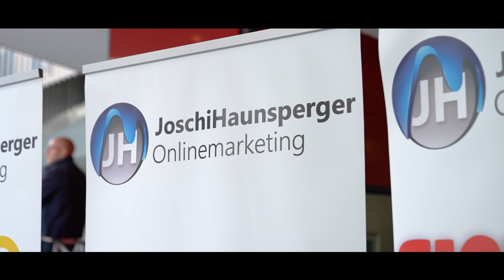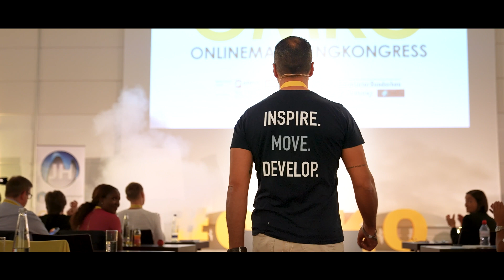OMKO der Online Marketing EVENT 2022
🔥OMKO 2022 - das Treffen für Online Unternehmer

Warum ist es so wichtig, sich einen Mentor zu suchen, der Deine Wunschziele schon erreicht hat?
Die wichtigste Aufgabe eines Mentors ist es, Erfahrung und darauf basierende Perspektiven einzubringen. Diese hilft Dir dabei, besser informierte Entscheidungen zu treffen und Fehler zu vermeiden, die schon Andere begangen haben.
Ziel ist die Unterstützung bei der beruflichen und persönlichen Entwicklung.
Auf diesem Online Marketing Branchenevent 2022 kannst Du Dir genau diesen Mentor suchen, der für Dich Deine Abkürzung auf Deinen beruflichen Wegen darstellt.
Neben einer perfekten Umgebung und Tophotel, sind nur die besten Marketer mit dabei,
die dich unterstützen können, damit Dein Business NEXT LEVEL erreicht.

Ich bin Joschi Haunsperger und das ist: EINFACH ONLINE MARKETING
Ich gebe Euch Tipps und Tricks mit auf den Weg, wie Ihr einfach erfolgreich werden könnt und zeigen, dass online Geld verdienen ganz einfach ist.👍.

Folge mir hier auf YouTube und Ich zeige Dir Schritt für Schritt, wie Du endlich im Internet
erfolgreich Geld verdienen kannst und was dabei wirklich wichtig ist, welche Technik Du benötigst und vor allem, wie es wirklich funktioniert.

Mein Credo ist:
✔️ mehr Traffic,
✔️ mehr Leads,
✔️ mehr Kunden,
bedeutet auch
✔️✔️✔️ mehr Umsatz!

▬ 👇 Du findest mich auch auf diesen Seiten 👇 ▬▬▬▬▬▬▬▬▬▬▬▬▬▬▬

► Wie ist denn Deine Meinung zum Thema im Video?
► Schreibe es einfach in die Kommentare 😊

Joschi Haunsperger ist nicht nur seit fast 15 Jahren im Onlinemarketing und über 30 Jahren in der Medienarbeit tätig, nein, er bringt es auch auf über 20 Jahre im Offline-Marketing. Nachdem er selbst diverse Einkommensströme online und offline aufgebaut hat, zeigt er nun auch in seinen Coachings und Mentorings, wie sowas funktioniert.

Weil Joschi Haunsperger alles von der Pike auf gelernt hat, bringt er seinen Teilnehmerinnen und Teilnehmern bei, wie sie die Fehler, die er selbst gemacht hat, vermeiden können. Somit sparen seine Kunden nicht nur enorm viel Zeit, sondern auch Geld. Innerhalb von kurzer Zeit kommen sie so auch ins Geld verdienen.

Online Geld verdienen ist nämlich gar nicht so schwer, das hat Joschi Haunsperger selbst unter Beweis gestellt. Joschi Haunsperger weiß das und zeigt es allen interessierten Zuschauerinnen und Zuschauern in seinen Videos.

Nachdem er ein knappes Dutzend Bücher und E-Books geschrieben hat und über 2500 zufriedene Kunden betreut, neben seiner Coachings und Mentorings auch noch andere bekannte Marketer in die Medien bringt, ist es letztlich seine Offline-Konferenz, der Onlinemarketingkongress oder besser bekannt als OMKO, den er jedes Jahr in Bayern abhält, den er als sein Meisterstück bezeichnet.

Durch sein gigantisches Netzwerk hat er es nicht nur geschafft, zahlreiche Auszeichnungen und Awards zu erhalten, er wurde auch von vielen namhaften Medien, wie dem Erfolg Magazin, der Netcoo, dem Founders Magazin, der Startup Valley zum Top-Experten im Onlinemarketing ernannt.

Dies zeigt, „dass die Medien aber vor allem auch die Menschen die Arbeit schätzen“, wie Joschi Haunsperger selbst sagt.

Zahlreiche Unternehmer mit offline und online Business, Online- und Affiliatemarketer, auch viele ganz Große wie Hermann Scherer, Oliver Pott, Oliver Geisselhart, Ralf Schmitz (der Affiliatekönig), Paul Misar, Alex Fischer (Reicher als die Geissens) und Martin von Hirschhausen zählen nicht nur zu den Speakern des OMKO, sondern sind mittlerweile auch gute Bekannte und Freunde von Joschi Haunsperger geworden.

Sein Motto ist:

💥 Erfolg? Einfach machen! 💥